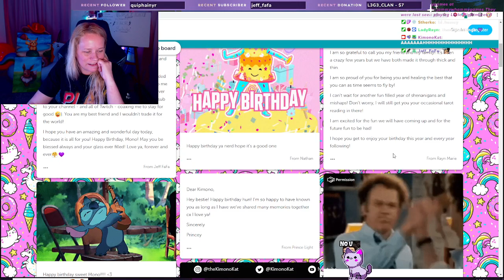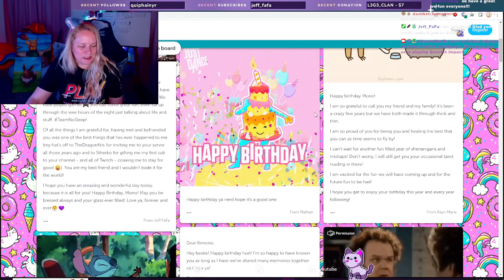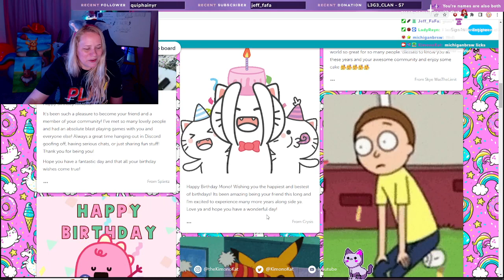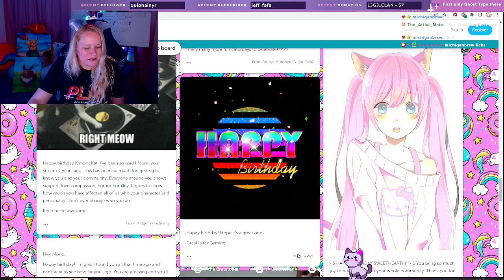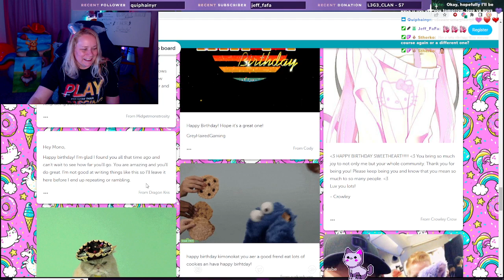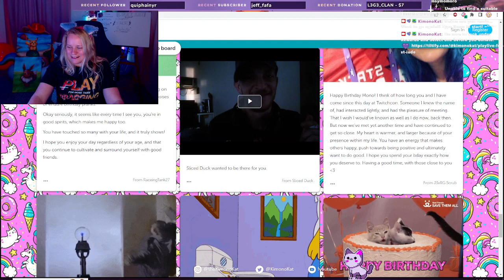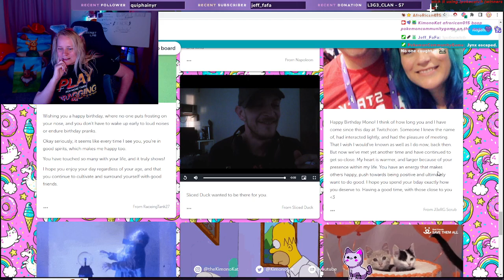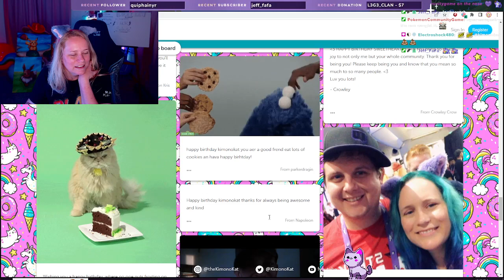Golf with Enemies 💜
Good times and laughs with friends.